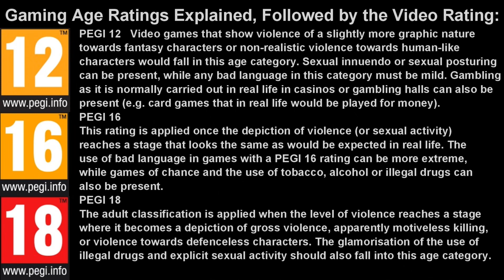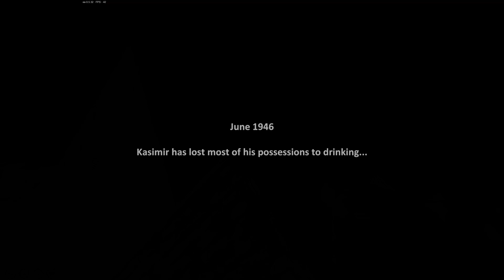Farmer's Life (Season 00 Episode 00) First Look!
Welcome to Farmer's Life. Today we will be having a first look into Farmer's Life. This is down as a simulator, but it also has pole playing and survival elements in the game. It was recently released to early access and is a suitable game for both the 02 and 01 channels.

If you are not already a subscriber please hit the subscribe button to help the channel grow and to keep up to date with the incoming videos and or livestreams please hit the bell icon and select all to get notified when the next stream is up/about to start (when I've figured out how to do that part) and when the next video goes up.
Thank you all once again for watching.

All Background Music:
Age Rating: New Intro - Radio 2 Remix by Frank Klepacki (Command & Conquer Red Alert 2)

Artist music and networking locations:

Command & Conquer  OST:
Frank Klepacki:

Updated (2021)
Intro: 02 – T/13+ intro
Outro: 02 – Survival/RPG
Backgrounds used: lXFiNG and 4amLd3
Editing Software: PowerDirector 17 Ultimate
Intro Music: New Intro - Radio 2 Remix by Frank Klepacki (Command & Conquer Red Alert 2)